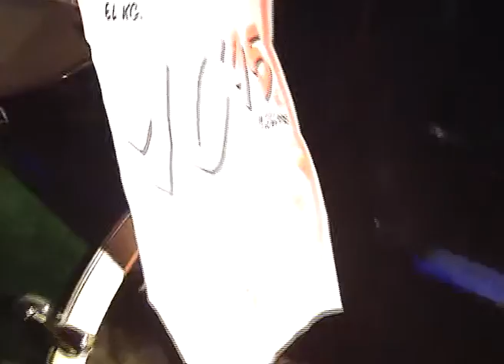Gamba Rey - Another